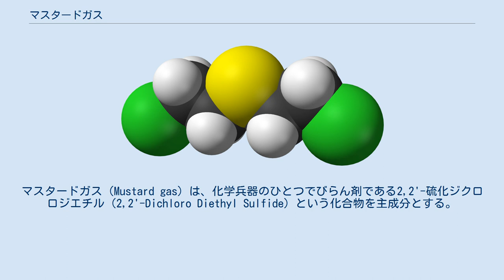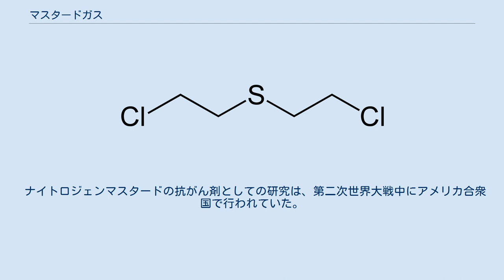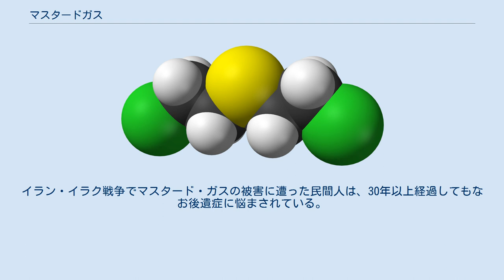マスタードガス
マスタードガス（Mustard gas）は、化学兵器のひとつでびらん剤である2,2'-硫化ジクロロジエチル（2,2'-Dichloro Diethyl Sulfide）という化合物を主成分とする。
びらん剤（皮膚をただれさせる薬品）に分類される。
硫黄を含むことから、サルファマスタード（Sulfur mustard gas）とも呼ばれる。
毒ガス史上1番多くの命を奪ったことから化学兵器の王様とも呼ばれている。
 主にチオジグリコールを塩素化することによって製造される。
また、二塩化硫黄とエチレンの反応によっても生成される。
 純粋なマスタードガスは、常温で無色・無臭であり、粘着性の液体である。
不純物を含むマスタードガスは、マスタード（洋からし）、ニンニクもしくはホースラディッシュ（セイヨウワサビ）に似た臭気を持ち、これが名前の由来である。
 他にも、不純物を含んだマスタードガスは黄色や黄土色といった色がついているために、マスタードの名が付けられたという説や、さらに皮膚につくと傷口にマスタードをすりこまれるぐらいの痛さという説もある。
第一次世界大戦のイープル戦線で初めて使われたため、イペリット（Yperite）とも呼ばれる。
また、不純物が多いときの色がマスタードに似ていたという説もある 実戦での特徴的な点として、残留性および浸透性が高いことが挙げられる。
特にゴムを浸透することが特徴的で、ゴム引き布を用いた防護衣では十分な防御が不可能である。
またマスクも対応品が必要である。
気化したものは空気よりもかなり重く、低所に停滞する。
 マスタードガスは遅効性であり、被害を受けても気づくのが遅れる。
皮膚以外にも消化管や、造血器に障害を起こすことが知られていた。
この造血器に対する作用を応用し、マスタードガスの誘導体であるナイトロジェンマスタードは抗がん剤（悪性リンパ腫に対して）として使用される。
 ナイトロジェンマスタードの抗がん剤としての研究は、第二次世界大戦中にアメリカ合衆国で行われていた。
しかし、化学兵器の研究自体が軍事機密であったことから、戦争終結後の1946年まで公表されなかった。
 一説には、この研究は試作品のナイトロジェンマスタードを用いた人体実験の際、白血病改善の著効があったためという。
 マスタードガスは人体を構成する蛋白質やDNAに対して強く作用することが知られており、蛋白質やDNAの窒素と反応し（アルキル化反応）、その構造を変性させたり、DNAのアルキル化により遺伝子を傷つけたりすることで毒性を発揮する。
このため、皮膚や粘膜などを冒すほか、細胞分裂の阻害を引き起こし、さらに発ガンに関連する遺伝子を傷つければガンを発症する恐れがあり、発癌性を持つ。
また、抗がん剤と同様の作用機序であるため、造血器や腸粘膜にも影響が出やすい。
 人体への影響は非常に長く続く。
イラン・イラク戦争でマスタード・ガスの被害に遭った民間人は、30年以上経過してもなお後遺症に悩まされている。
 フラットウッズ・モンスターの目撃者の症状がこのマスタードガスに似ているという。